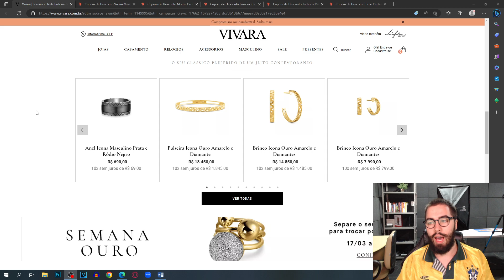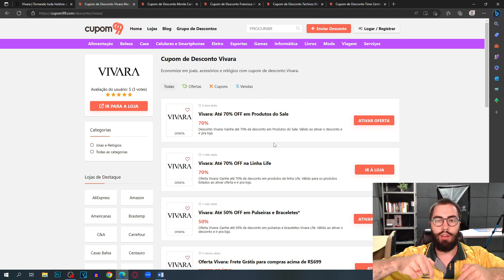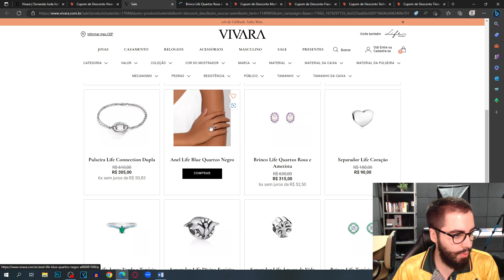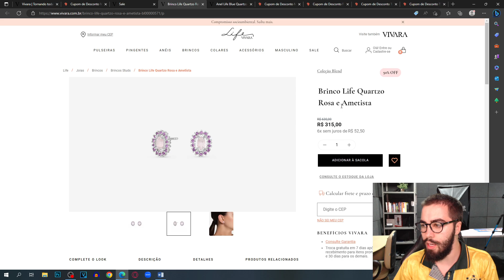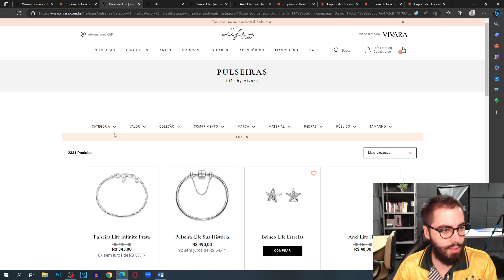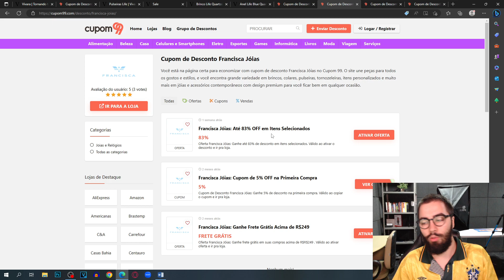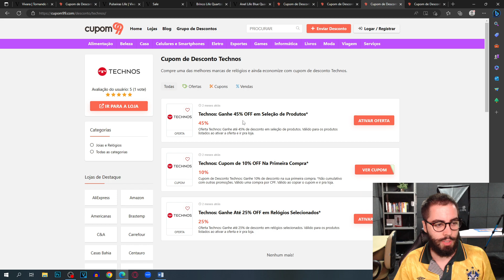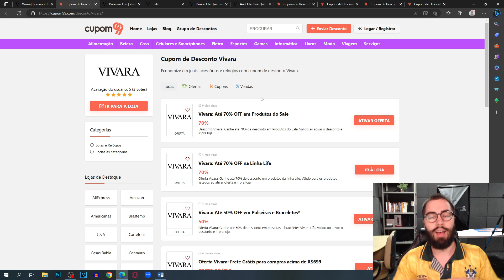OFERTAS E PROMOÇÃO VIVARA MARÇO 2023 - MELHORES DESCONTOS + CUPOM BÔNUS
E NO VÍDEO DE HOJE: OFERTAS E PROMOÇÃO VIVARA MARÇO 2023 - MELHORES DESCONTOS + CUPOM BÔNUS